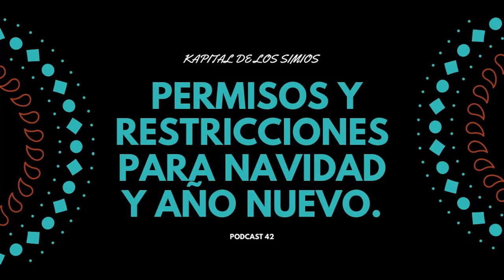🎆🎆ACTUALIZADO. Permisos y restricciones para NAVIDAD Y AÑO NUEVO.🎆🎆 PODCAST 42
ESTA SEMANA EN KAPITAL DE LOS SIMIOS

- Gobierno sorprende con hermosa y benévola medida para protegernos. Todos encerrados en sus casas.
- ¿Cómo será la navidad y el año nuevo? Acá te lo contamos.
- El último eclipse en 20 años…. Y uno encerrado.
- Eñora Lucia cumple 98 años, y contando….
- la nueva clave del éxito….. sortear propiedades.

Pausa

- Descubren lo que decía la carta del asesino del Zodiaco. Se demoraron 51 años.
- Colo Colo ganó y tenemos semi finales del futbol femenino.
- Las mejores películas del 2000 parte 2

Pausa

Recomendaciones.
- El profe recomienda “Animaniacs versión 2.0”
- Station recomienda “Cyberpunk 2077”
SI TE GUSTA, COMPARTE CON TUS AMIGOS.